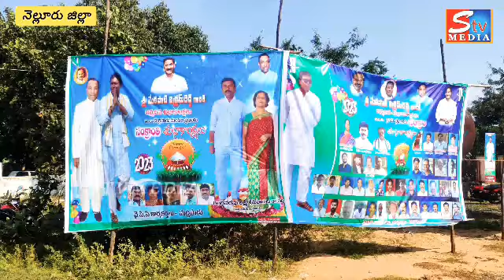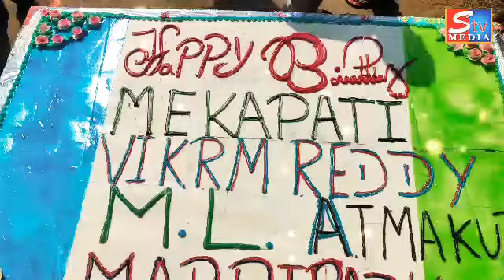అంగరంగ వైభవంగా ఆత్మకూరు శాసనసభ్యులు మేకపాటి. విక్రమ్ రెడ్డి జన్మదిన# వేడుకలు